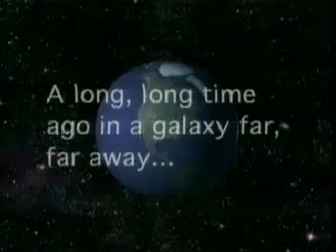VH1 "Before They Were Rock Stars" - Billy Corgan (Home video clip)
Featuring home videos of Billy Corgan when he was younger.